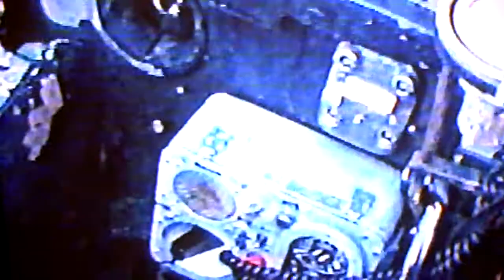Under Way... again.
USS Houston